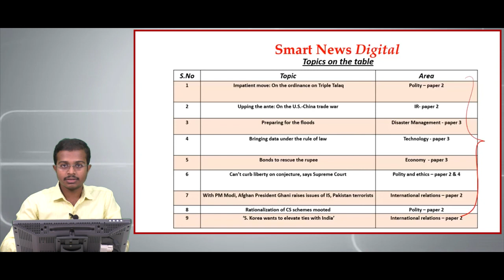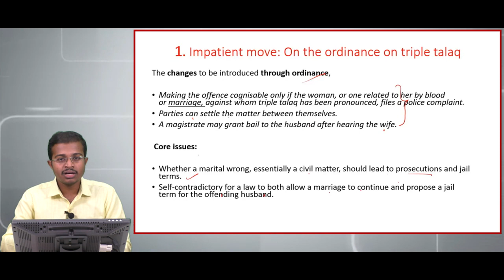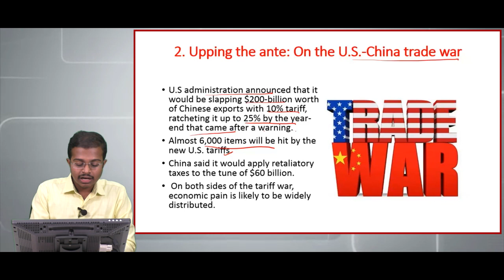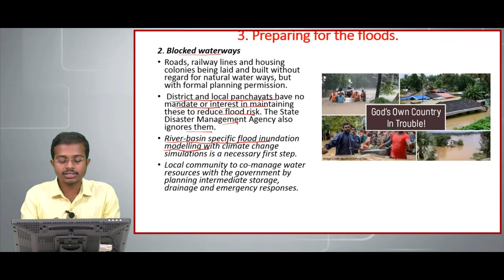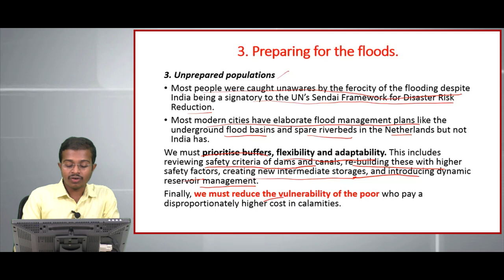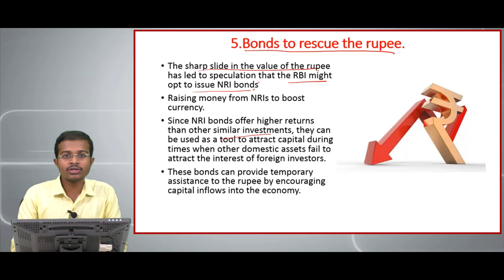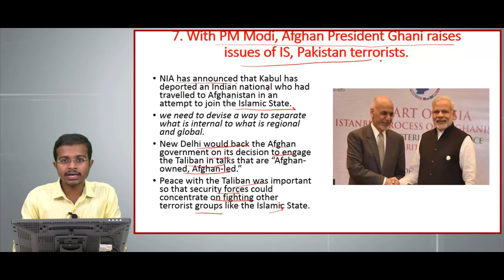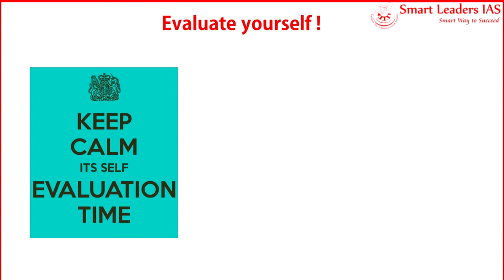Smart News Digital | 20.09.2018| Smart Leaders IAS | Chennai